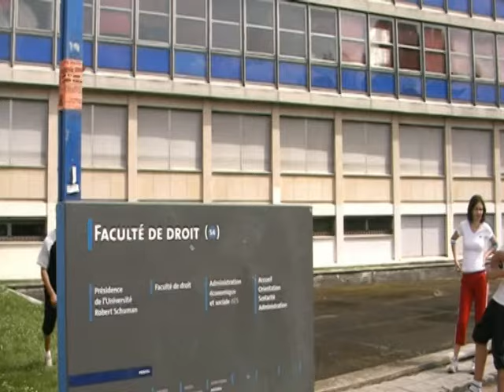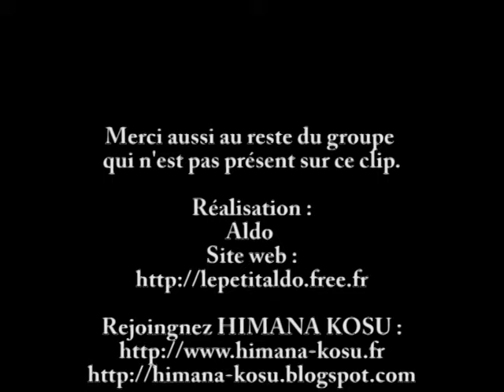Aldo présente : Himana Kosu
Himana Kosu, mon groupe de parkour sur Strasbourg.
Sur cette vidéo, j'ai voulu montrer un aspect différent du parkour que l'on ne voit pas souvent en vidéo, c'est l'esprit de groupe et le fun des entrainements.
Venez visiter mon site pour découvrir mes autres vidéos, mes dessins et mes photos: